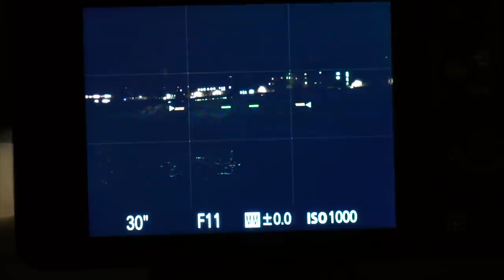Landschaftsfotografie - Tree of Münsing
Auch ich konnte dem Tree of Münsing nicht widerstehen und machte mich auf um diese wunderschöne Eiche zu fotografieren. Erhaben steht sie ganz alleine oben auf dem Hügel und hat in den letzten Jahren sehr viele Fotografen in ihren Bann gezogen.

Mein Equipment:

*Weitwinkel Objektiv Sony 16-35mm 2.8 GM
*Funkmikrofon Rode Wirless Go